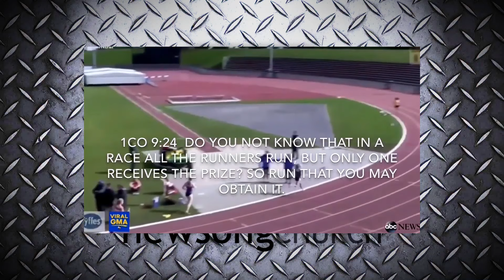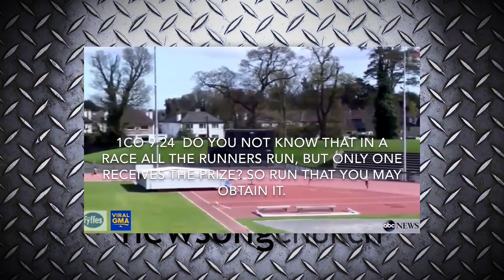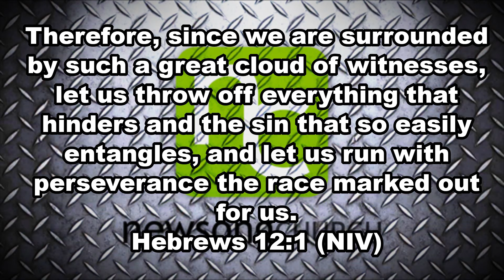July 10, 2019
Join us tonight as Pastor Ken brings the word from Hebrews 12.